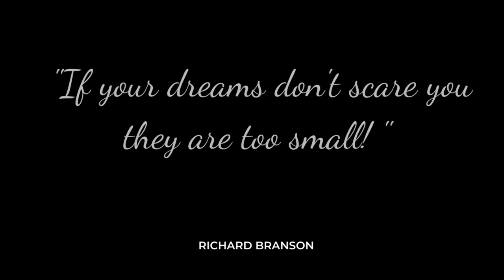Episode 100 | A walk down memory lane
Michele and Curtis take a trip down memory lane as they recall some of the best moments of the show. Michele also gives the monthly real estate stats for the Fraser Valley and covers some of the current hot real estate trends happening right now!

Thank you for checking out my podcast and radio show! It means so much to me that you listened in!

Listen in to this show + many more by visiting my

I'd also love it if you connected with me on social media. I always love engaging with new people and building a close-knit community!

Don't forget to tune into the Cummins Real Estate Group Show LIVE every Saturday morning @ 8am on Country 107.1 FM